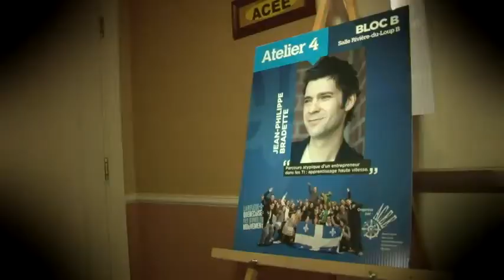Colloque 2011 ACEE du Québec